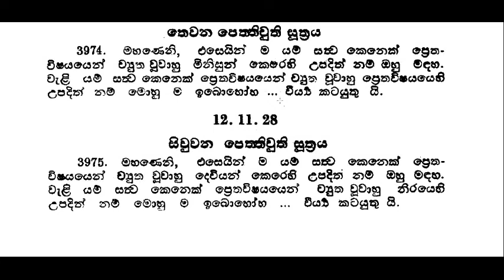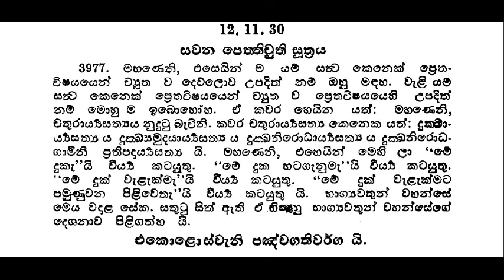සංසාර භය 03 අපාය සත්වයන් නැවත සුගතියේ උපත ලැබීමේ හැකියාව කෙසේද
නිස්සරණ සමථ විපස්සනා භාවනා මධ්‍යස්ථානය. කොක්වලමුල්ල, නාත්තන්ඩිය.